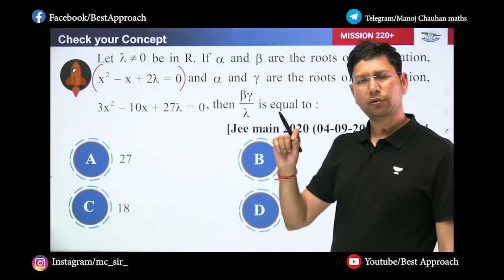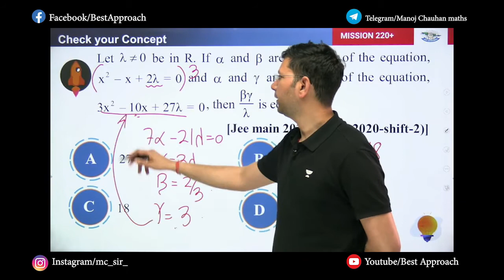Quadratic Equation | Sheet Solutions | Exercise - 4 | Question - 53 | Manoj Chauhan